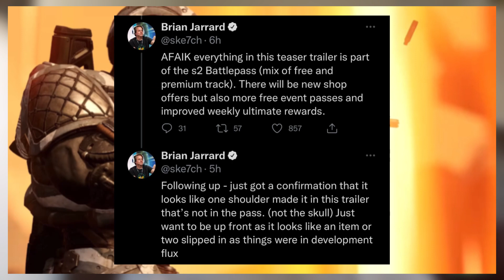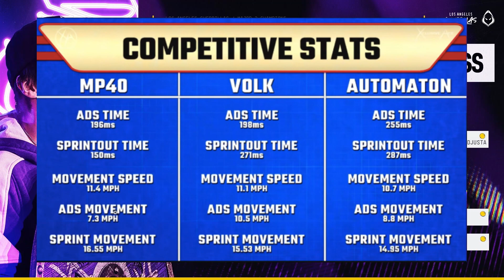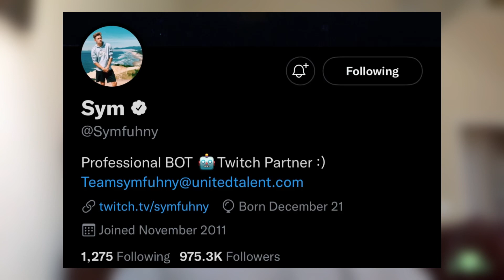1 YEAR ANNIVERSARY 🥂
Today is a legendary day. Not just because it’s the 1 year anniversary of Courage JD & Valkyrea on becoming Co-Owners of the 100 thieves, but Halo gave us a trailer for season 2 coming May 3rd! Even though today is the shortest video of the week, please make sure to watch it all the way through to help boost it up in the algorithm!